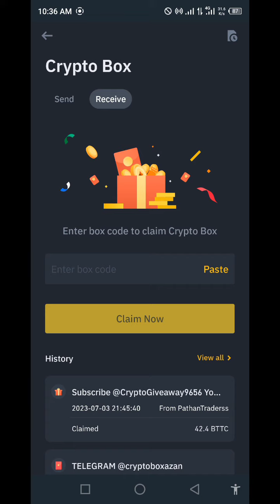Binance Hot coin crypto box free code 2023